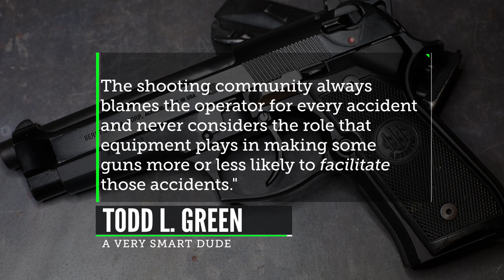Why I Switched to Double Action Semi-Autos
After much tortured soul searching, I've officially retired my beloved striker-fired M&P pistols for serious self-defense use in favor of old-fashioned hammer-fired double action/single action semi-autos.

The Beretta featured at the beginning of the video is a Beretta 92G Vertec customized by Allegheny Gun Works

Check out Ernest Langdon's course schedule for world-class firearms training with a guy who knows DA/SA pistols better than just about anyone